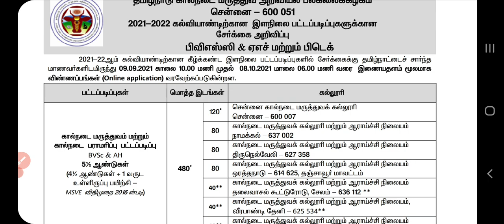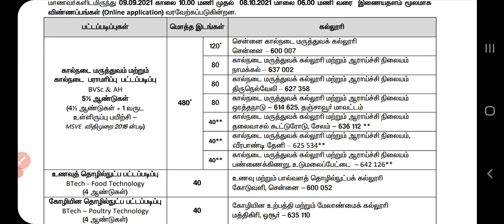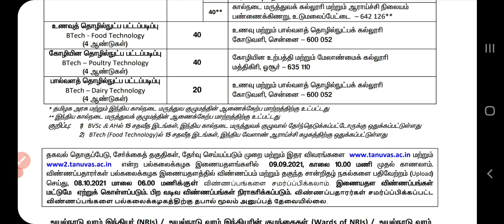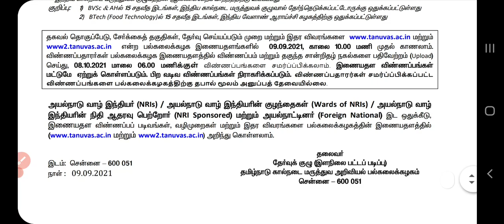TN B.V.Sc & AH Admission Open | veterinary science | Last date Oct 8th | Tamil store | in Tamil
1. Objective NCERT at your Fingertips for NEET-AIIMS - Chemistry
2.  Objective NCERT at your FINGERTIPS for NEET-AIIMS - Biology
3.  Objective NCERT at your FINGERTIPS for NEET-AIIMS - Physics
4.  NCERT at your fingertips physics chemistry and biology combo for NEET/ AIIMS 2019-20
5. 12 Years' Solved Papers CBSE AIPMT & NEET 2020

Telegram link you can Join
TamilStore